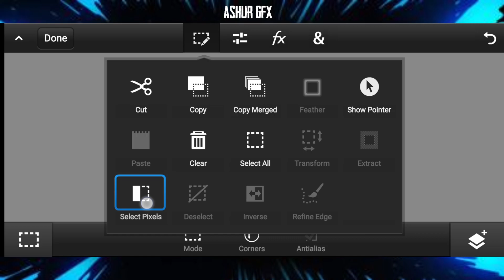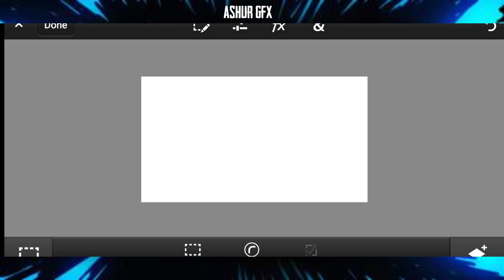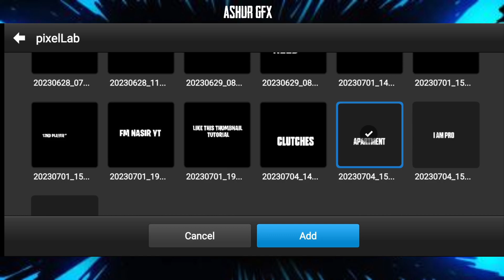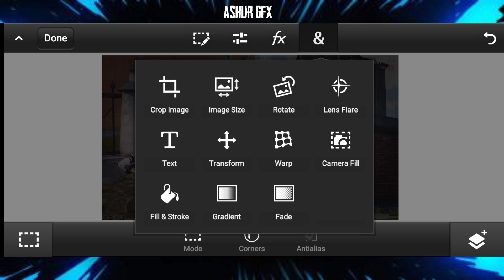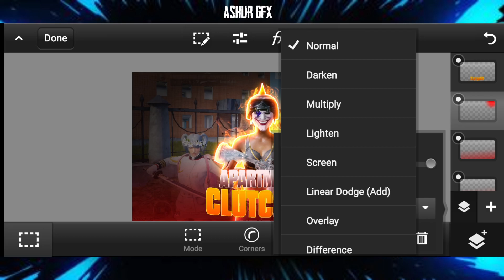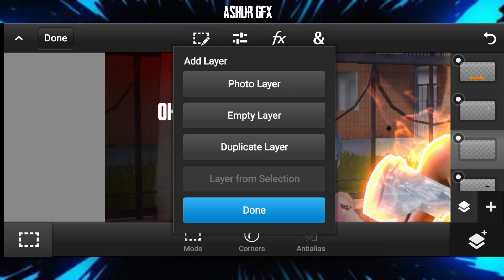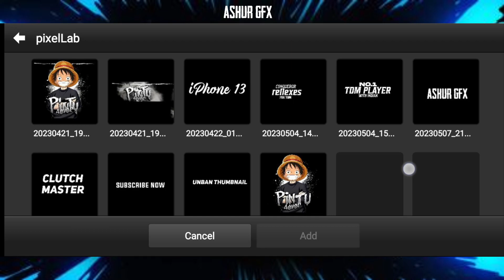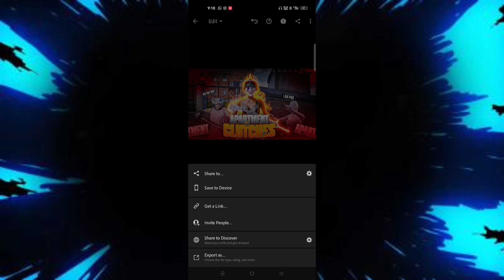how to make this thumbnail kemo & synzx in ps touch 🔥 THUMBNAIL TUTORIAL ASHUR GFX 🔥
Note : If you use a copyrighted work without the appropriate permission, you may be violating-or "infringing"-the owner's rights to that work. Infringing someone else's copyright may subject you to legal action.

pubg montage thumbnail tutorial malayalam,